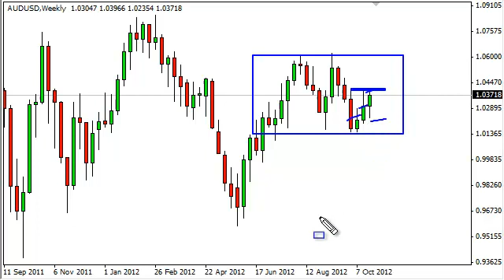AUD/USD Forecast for the week of October 29, 2012, Technical Analysis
October 29, 2012 currency weekly technical analysis for the AUD/USD pair.Find more information about Forex News Forex Technical Analysis Forex Fundamental Analysis and Forex Brokers on FX Empire